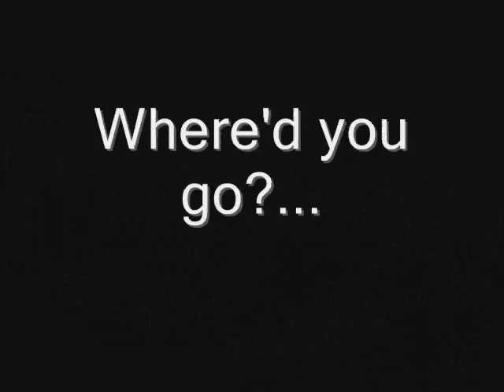Julio Sandoval-Where'd You go (original)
An Original song by me! Hope you guys enjoy it! especial thanks to Victor Rios! I'd love for this video to get seen!! :]